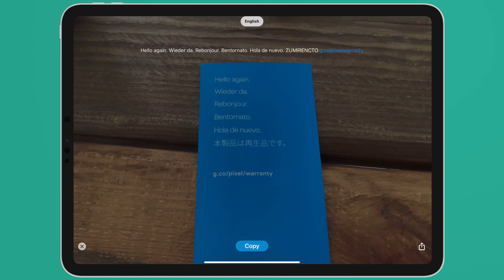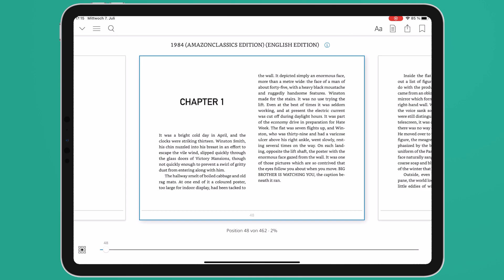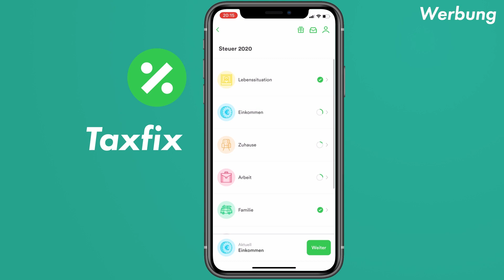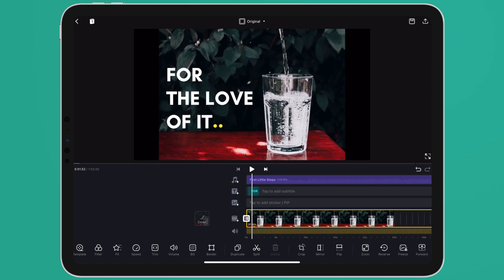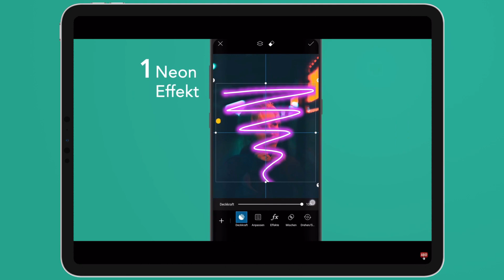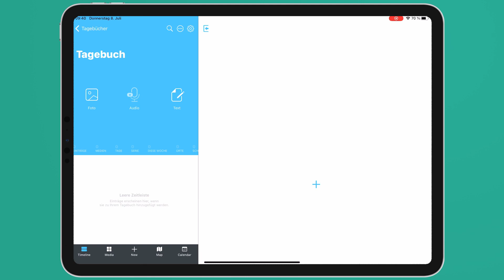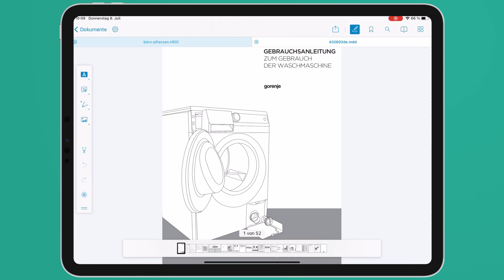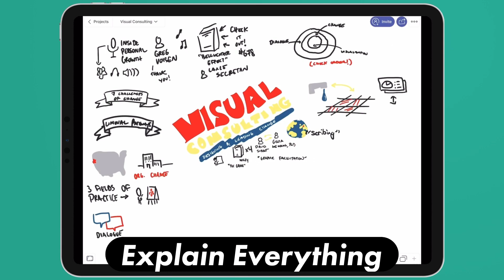Die 10 besten iPad Apps 2021!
Mach deine Steuererklärung mit Taxfix und hol dir dein Geld zurück

In diesem Video schauen wir uns die besten iPad Apps 2021 an. Damit wird dein iPad noch nützlicher! Alle bis auf eine App gibt es auch für Android Tablets :)

🔥Folge neuland.tips auf anderen Kanälen für noch mehr Content🔥